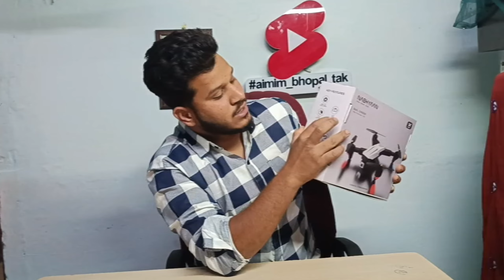full HD drone camera 😱